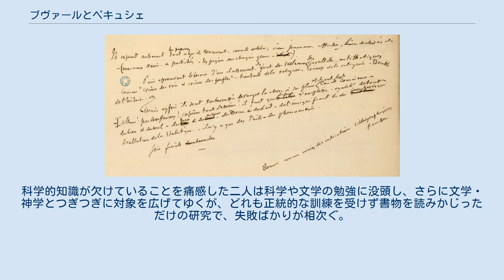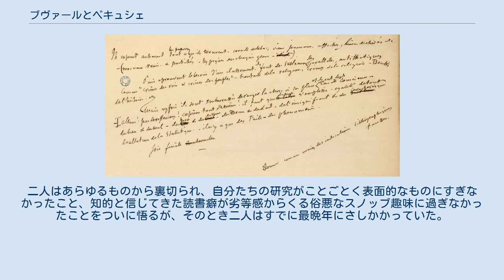ブヴァールとペキュシェ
ギュスターヴ・フローベール
『ブヴァールとペキュシェ』草稿 『ブヴァールとペキュシェ』（Bouvard et Pécuchet）は、ギュスターヴ・フロベールの長編小説。
ブヴァールとペキュシェという友人二人組が、自ら知的であることを誇って自然科学から文学まで森羅万象の研究に着手するが、すべてが中途半端な失敗に終わる。
埋もれた在野インテリの滑稽さが徹底的に戯画化される物語で、フロベールの死によって未完に終り、1881年に遺作として刊行された。
 ブヴァールとペキュシェは、どちらも独身の写字生である。
二人はパリのブールドン通りのベンチで偶然知り合い、すぐに意気投合して無二の親友となる。
ある日ブヴァールの伯父が死んだことにより多額の遺産が入り込み、ブヴァールはペキュシェを誘って田舎に移り住んで隠遁生活を始める。
 二人はまず農業に着手し果樹栽培に乗り出すが、書物だけにもとづく知識は不十分で、大きな損害を被る。
科学的知識が欠けていることを痛感した二人は科学や文学の勉強に没頭し、さらに文学・神学とつぎつぎに対象を広げてゆくが、どれも正統的な訓練を受けず書物を読みかじっただけの研究で、失敗ばかりが相次ぐ。
しかし二人はともに知的であることを誇って、社会の無知ぶりを嘲笑しつづける。
 そんな中で彼らは二人の男女の孤児を引き取ることになり、教育書を紐解きながら彼らにまともな知識を植え付けようとする。
しかし子供二人は勉強を受け付けず、最後には裁判によって孤児は取り上げられることになる。
二人はあらゆるものから裏切られ、自分たちの研究がことごとく表面的なものにすぎなかったこと、知的と信じてきた読書癖が劣等感からくる俗悪なスノッブ趣味に過ぎなかったことをついに悟るが、そのとき二人はすでに最晩年にさしかかっていた。